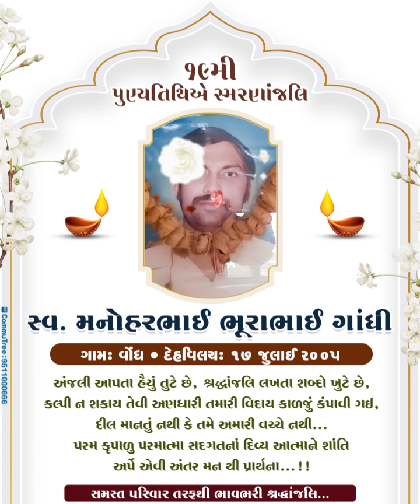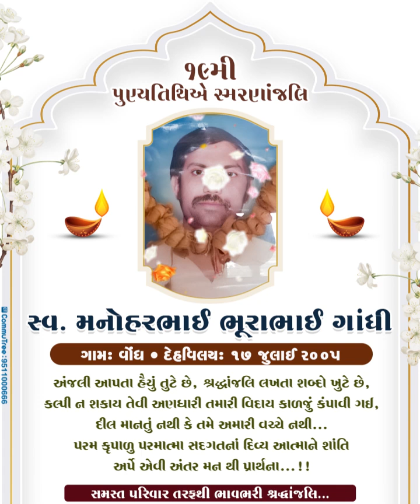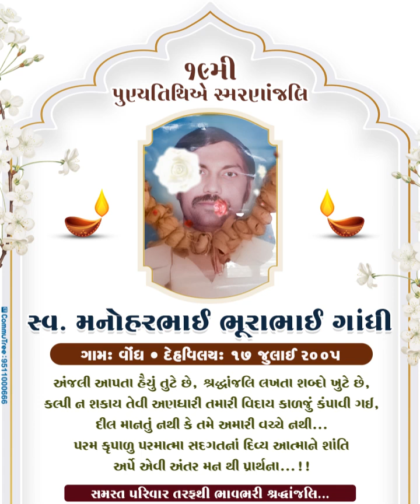Manoharbhai Bhurabhai Gandhi | Punyatithi | Video Banner